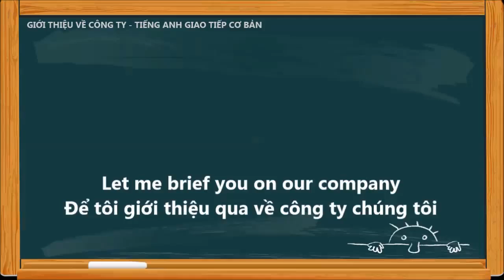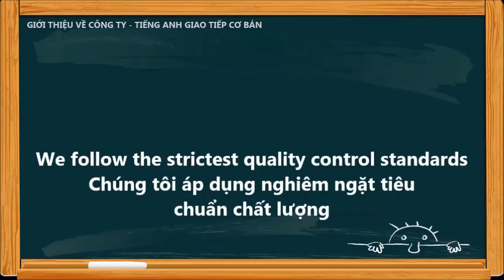Những câu tiếng anh giới thiệu về công ty của bạn